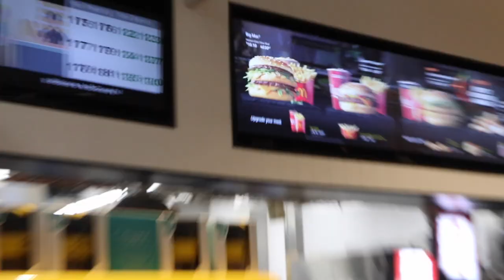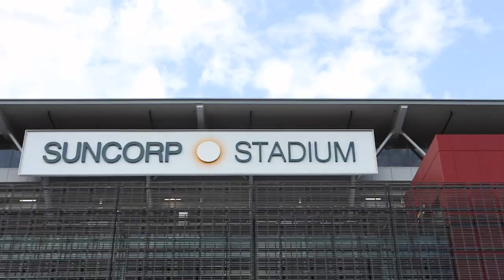MATILDAS VS KOREA VLOG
I hope you guys enjoy my first football vlog!

TRYING TO HIT 100 SUBS. EVERY SUB GETS ME 1 STEP CLOSER!!